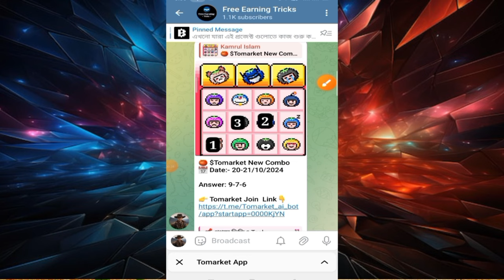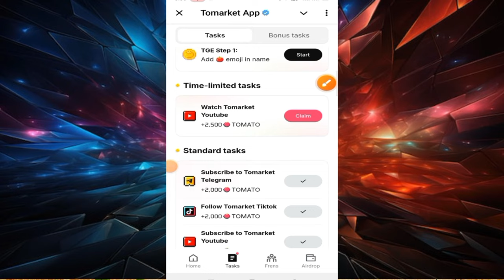🍅Tomarket Airdrop Combo 20 October | Tomarket Secret Combo Today | Tomarket Daily Combo Today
1. tomarket combo today
2. tomarket combo today 20 october
3. tomarket combo 20 october
4. tomarket mystery code today
5. tomarket mystery code 20 october
6. tomarket secret combo
7. tomarket secret combo today
8. tomarket secret combo 20 october
9. tomato combo today
10. tomato combo today 20 october
11.20 october tomarket combo